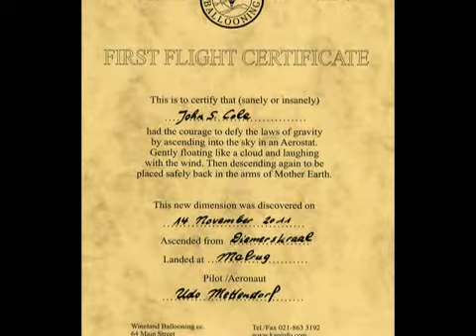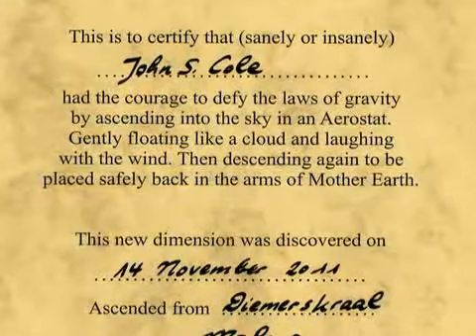South Africa Winelands Balloon Flight 2011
South Africa  Winelands Hot Air Ballooning in the Berg river valley near Paarl Cape Town South Africa 2011